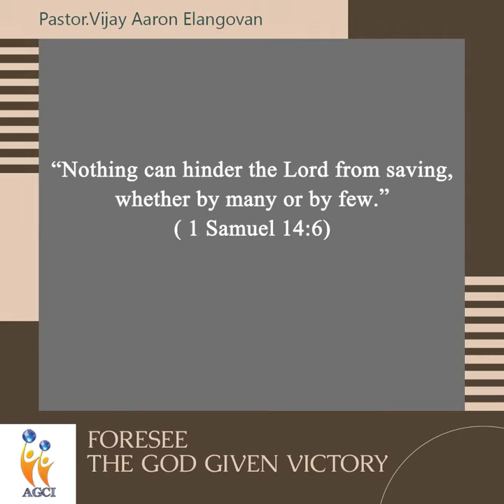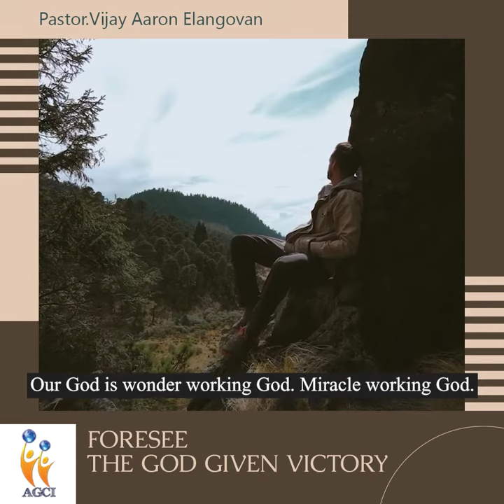FORESEE THE GOD GIVEN VICTORY || LIFE SNIPPETS || REV.VIJAY AARON ELANGOVAN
LIFE SNIPPETS by Rev.Vijay Aaron Elangovan. A short message which can change your thought process, change the way you look at your situation. God has created man with power and strength to overcome every situation that arise against him. Man should know the real existence and purpose of his life.Once you know God, you will know who you are.

211,WATER TANK ROAD,
NAGERCOIL
629001

Be Blessed.